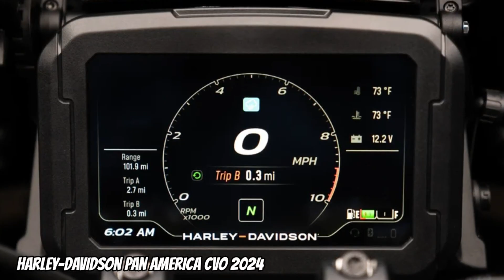2024 Harley Davidson Pan America CVO 25th Anniversary